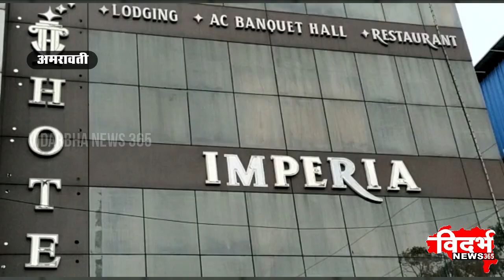AMRVATI | इंपेरिया हॉटेलला लागली आग,एकाचा मृत्यू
विदर्भन्यूज365मराठी अमरावती शहरातील इंपेरिया हॉटेल ला रात्री लागली आग...

मात्र पोलिसांच्या सतर्कतेने 5व्यक्ती चा जीव वाचला...

एकाचा मात्र गुदमरून झाला मृत्यू.